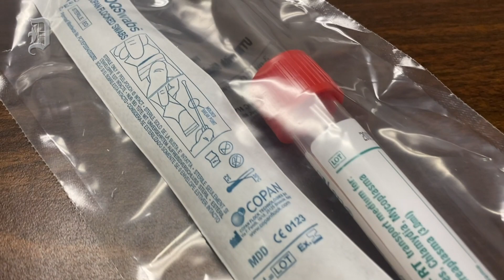Containing the Spread: How Dallas County COVID-19 Testing Lab Tests New Virus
Lab supervisor Daniel Serinaldi speaks from at the bioterrorism laboratory, which is part of the CDC’s Laboratory Response Network, at the Dallas County Health and Human Services building in Dallas on Monday, April 7, 2020. This lab has a 24-hour turnaround time for analyzing COVID-19 test kits for high-contact individuals, such as nursing homes residents, medical staff and first responders. “We test less kits, but we have a higher rate of positives,” Serinaldi said. “But, we would hope it has more impact because of the types of cases we’re testing.” (Lynda M. Gonzalez/The Dallas Morning News)